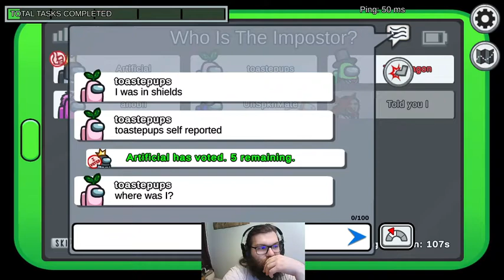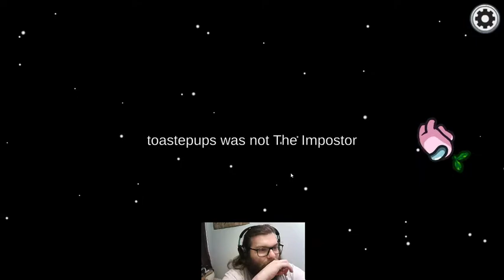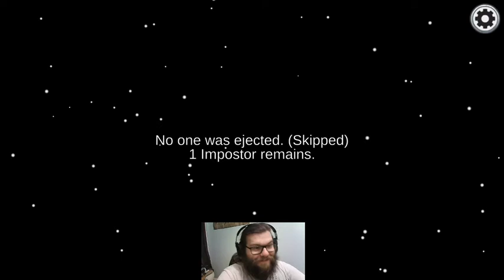I HAVE BEEN CURSED I AMONG US